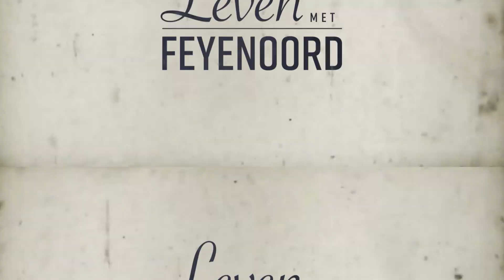Leven met Feyenoord: Transfer Talk #1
| Nu Feyenoord volop bezig is met het nieuwe seizoen en de eerste nieuwe speler is aangetrokken, vonden wij het tijd om alle transfer geruchten door te nemen! Wie gaat er nog vertrekken? Wie blijft? En welke spelers zullen er nog gehaald worden?

Met niemand minder dan Nicky van der Gijp, onze Feyenoord watcher!